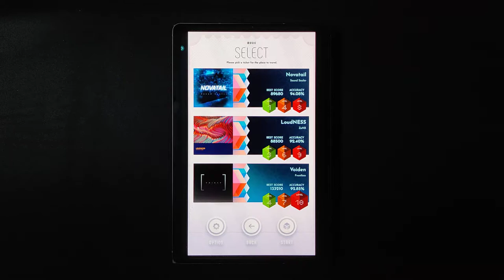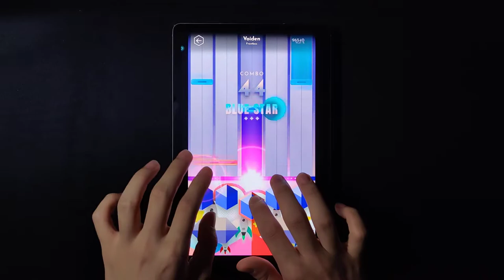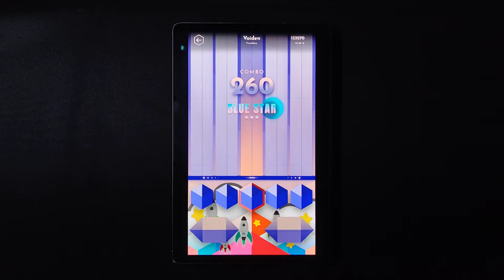식스타 게이트 CBT - 프레임 하락 현상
1:30 프레임 하락